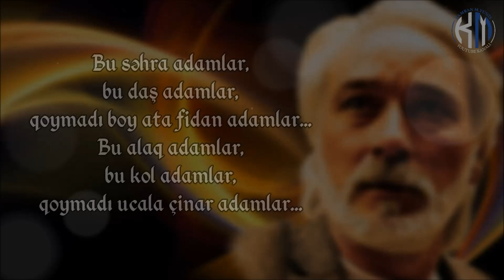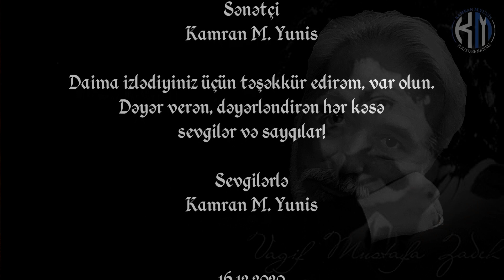Şamil Ənvəroğlu - Adamlar - Kamran M. Yunis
Şamil Ənvəroğlu - Adamlar
Bəstəkar -  Vaqif Mustafazadeh

Bu səhra adamlar,
bu daş adamlar,
qoymadı boy ata fidan adamlar...
Bu alaq adamlar,
bu kol adamlar,
qoymadı ucala çinar adamlar...